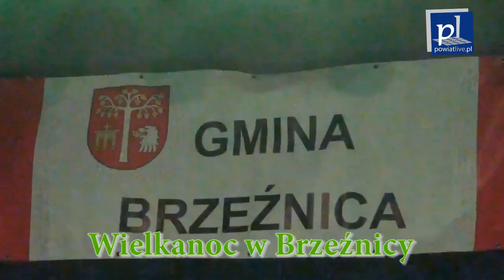Wielkanoc w Brzeźnicy